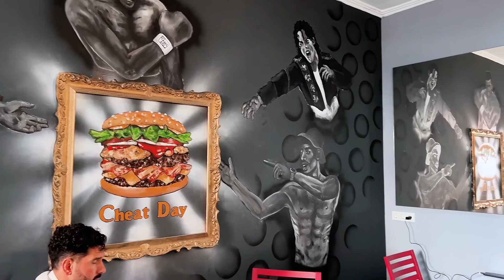CHEAT DAY BURGER 🍔 - Der beste Smash Burger in WIEN!?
Du hast Lust auf einen leiwanden Smashburger und fragst dich, wo du den besten in ganz Wien bekommst? Dann musst du unbedingt den Burgerladen Cheatday im 3. Bezirk ausprobieren! In diesem Video zeigen wir dir, warum dieser Smashburger - unserer Meinung - der beste ist, den wir je gegessen haben. Also, worauf wartest du noch? Mach dir einen Cheatday und besuch den Burgerladen Cheat Day!

Oder lebe ganz nach dem Motto: Everyday is Cheatday 😁

Location:
Cheat Day, Erdbergstraße 120A, 1030 Wien